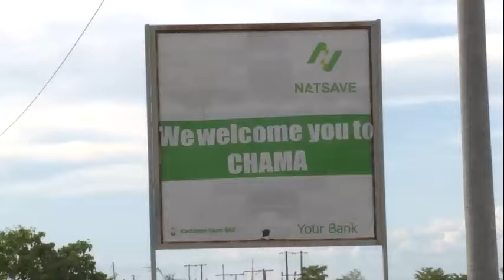Lundazi,Chama Get ZESCO Power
(ZANIS) Members of Parliament in Chama District, Eastern Province have commended the government for connecting Chama, Lundazi and surrounding areas to the ZESCO national grid.
Electricity supply to Lundazi, Lumezi, Chasefu and Chama districts was previously provided by Electricity Corporation of Malawi.
Principal site engineer on the Chama-Lundazi electrification project REX CHISULO told ZNBC News that the two productions and the surrounding areas were connected to the national grid on Thursday.